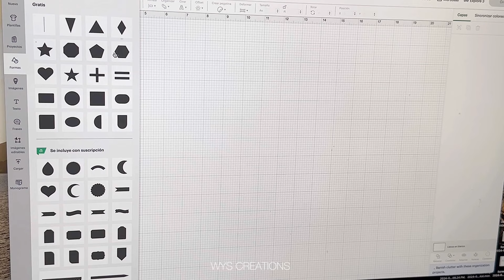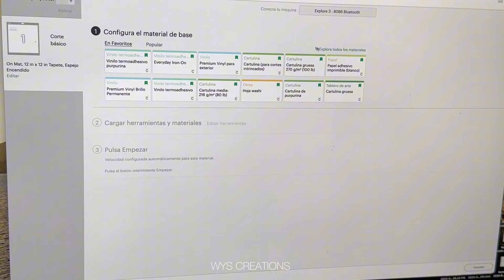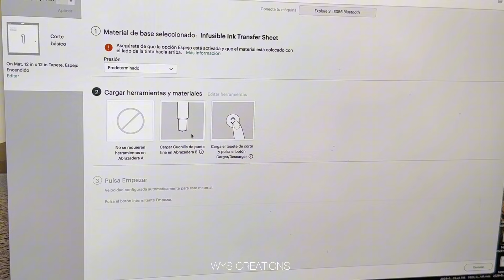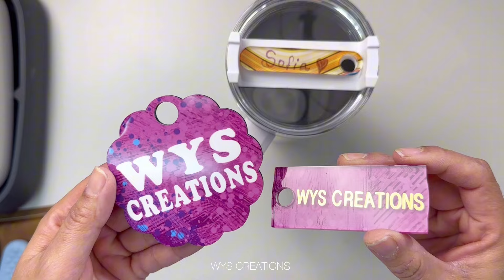Como Sublimar Sin Impresora? 🖨️ Sublimación Sin Gran Inversión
¡Descubre cómo sublimar sin necesidad de una impresora! En este emocionante video, te enseñare técnicas y trucos para lograr resultados sorprendentes utilizando materiales y herramientas simples sin necesidad de invertir en una impresora de sublimacion. Aprenderás cómo transferir diseños y crear productos personalizados sin tener que invertir mucho dinero. ¡No te pierdas esta oportunidad de sumergirte en el mundo de la sublimación sin gran inversión! 🎨🖌️Prepárate para la emoción de descubrir nuevos horizontes en el mundo de la sublimación!

Si tienes preguntas o dudas, escríbelas en un comentario.

🛍 Lista complata de Productos

🛍Materiales que compro en Amazon 🛍